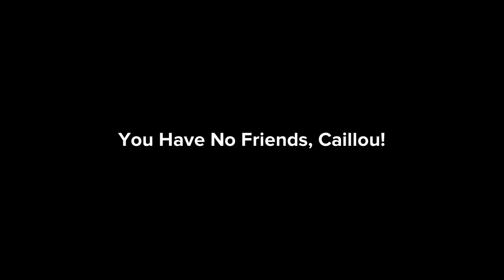You Have No Friends, Caillou! (Season 5, Episode 6)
NO MORE FRIENDS